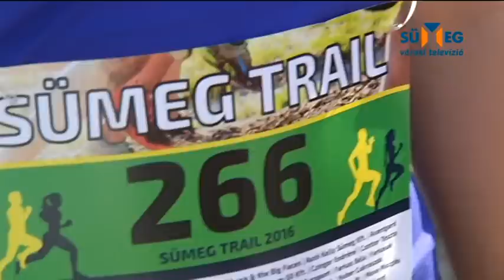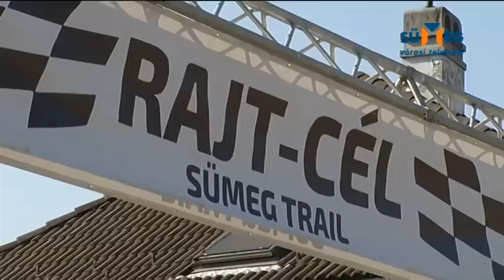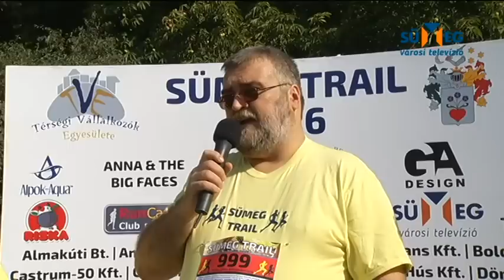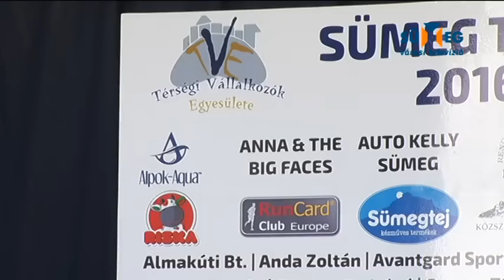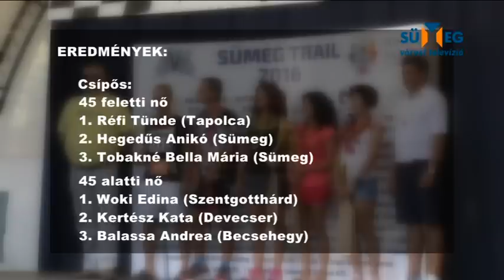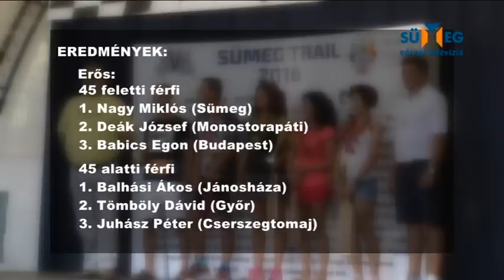Több száz induló az I. Terepfutó versenyen, a Sümeg Trail-en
Sümeg Trail